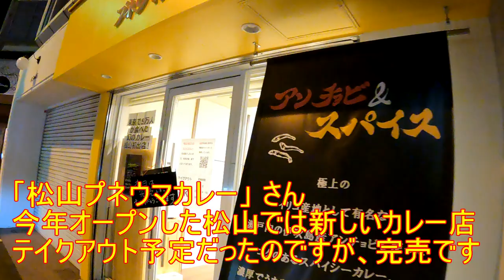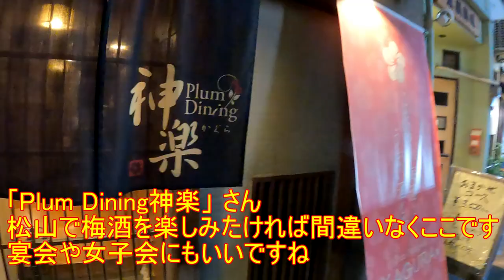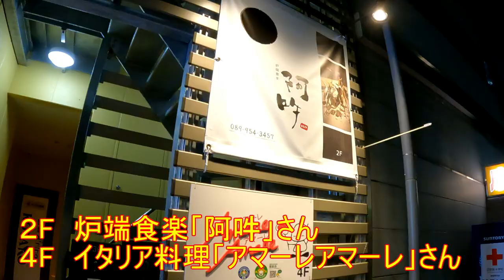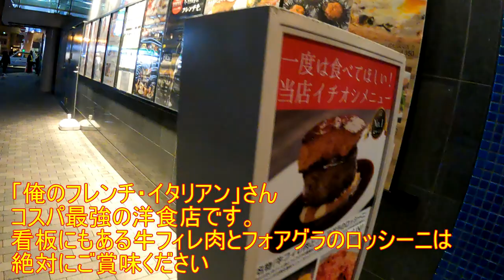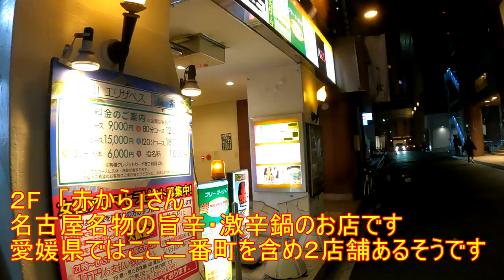松山市の夜を歩く動画です。銀天街（裁判所前通り）→中央郵便局→三番町通り→裏路地経由で大街道に向かっています。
飲み屋街は3:57ぐらいからです。趣味と健康の両立のため散歩しながら、ただ撮影した動画です。
★松山市、夜の繁華街を歩いて撮影。新しいカメラで撮った二番町と三番町の間の綺麗な街並みをぜひご覧ください。